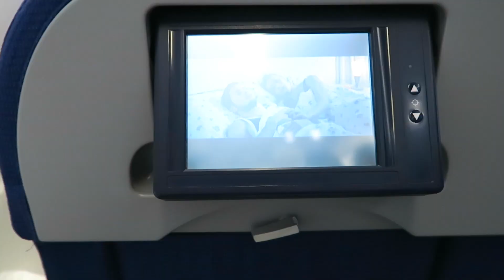DOMME IDIOOT ☀︎ Dit gebeurt er als je vlogt op Aruba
In deze vlog reis ik af naar Aruba en ga ik de eerste dag gelijk al keihard op m'n bek. Ga maar kijken!

Uploadschema:
Iedere maandag/dinsdag een ditgebeurterals experiment
Iedere donderdag een andere video

Heb je suggesties of ideeën voor experimenten die ik kan uitvoeren? Laat een reactie achter onder een video of reageer via Instagram: @marijenyc.

DIT GEBEURT ER ALS filmpjes zijn videoverslagen van experimenten die ik zelf heb uitgevoerd. Ik ben nieuwsgierig aangelegd,, doe graag onderzoek en kijk vervolgens hoe ik de dingen zelf ervaar. Dit kan uiteenlopen van een dag op M&M's leven tot de 30-day squat challenge testen tot een week lang op blote voeten lopen. Vaak serieus bedoeld, vaak ook niet. Je mag mijn mening voor waarheid aannemen, maar ik zou het niet doen als ik jou was ;-). Ik hoop wél dat je het leuk vind om te kijken.